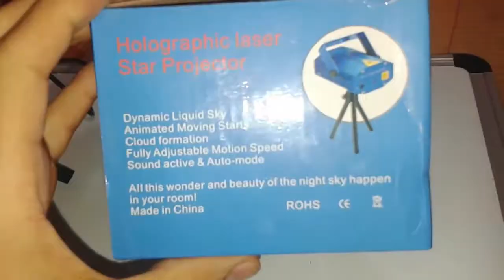MINI LASER STAGE LIGHTING - LUZ DJ PARA FESTAS E BOATES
Neste vídeo eu mostro um pouco do Mini Laser Stage Lighting - Luz DJ que fica muito legal em festas e boates, discotecas e aniversários.